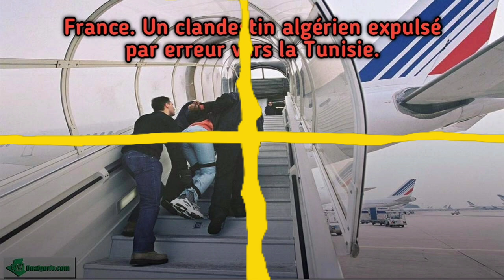France. Un clandestin algérien expulsé par erreur vers la Tunisie.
Un sans-papiers algérien a été expulsé par erreur vers la Tunisie. C’est ce qu’affirme la chaine française CNews. En plein polémique sur l’application des OQTF et de la réforme de l’immigration en France, cette information ne passera surement pas, inaperçue.